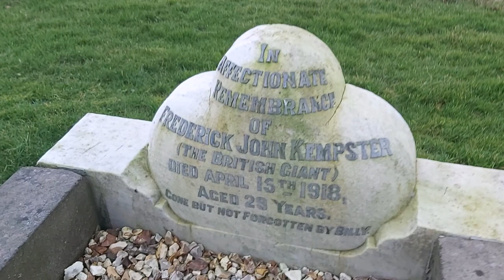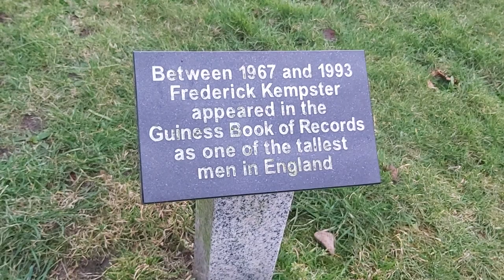Frederick Kempster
Frederick was a showman who was renowned for his extreme height and also known as the English Giant or Blackburn Giant.